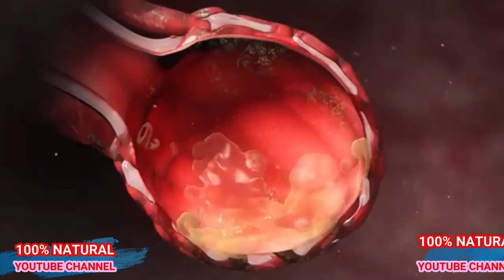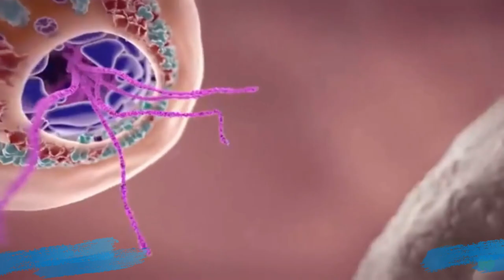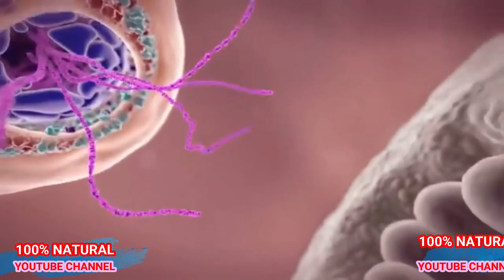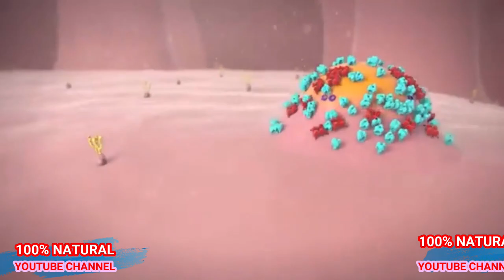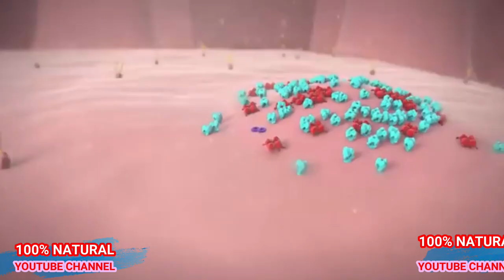YON NOUVO VIRIS KI PI MAL KE KORONA GRIP POSIN OR G4